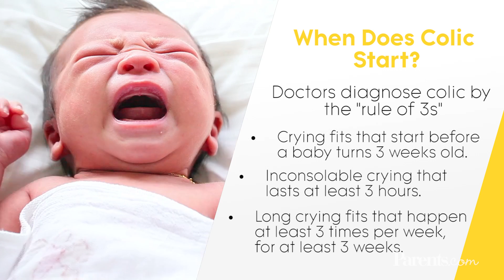Colic: When Does It Start–and End? | Parents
Got a colicky baby? Here's what you need to know about colic, from its start around 3 weeks after birth to peak crying time around 6 weeks.